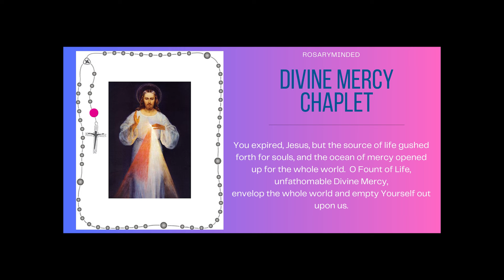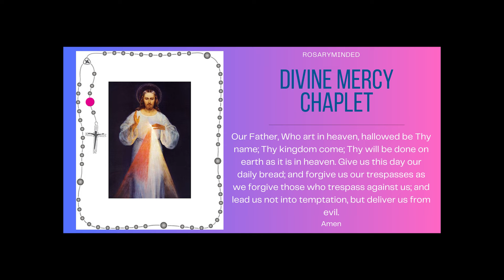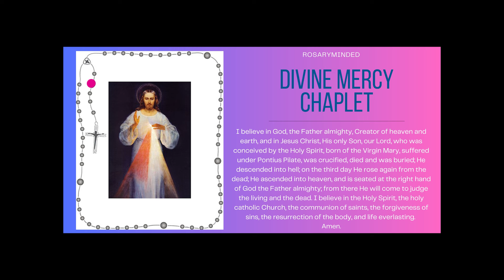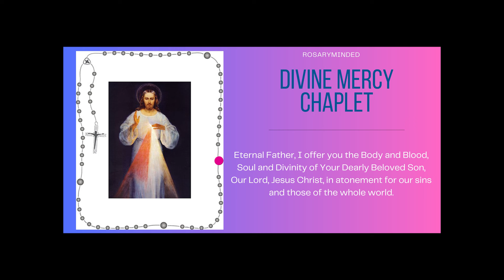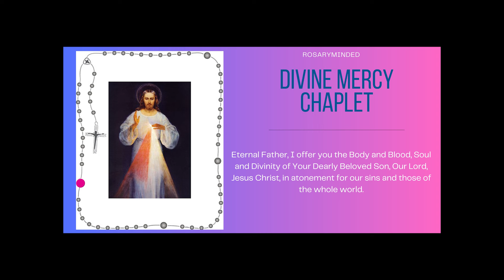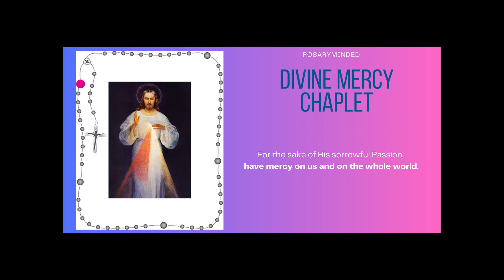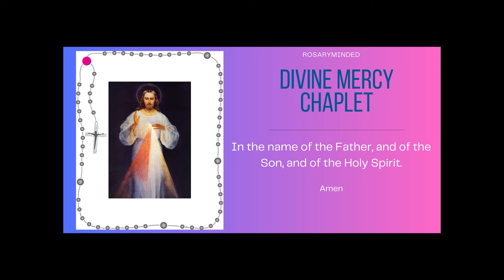Today's Chaplet of Divine Mercy -- Monday, January 15 (Happy New Year!)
Chaplet of Divine Mercy for January 15. We come to gather every day to pray the Chaplet of Divine Mercy here on Rosary Minded, honoring Jesus' message of mercy and love (posted at 3 pm ET every day...the "hour of power!").